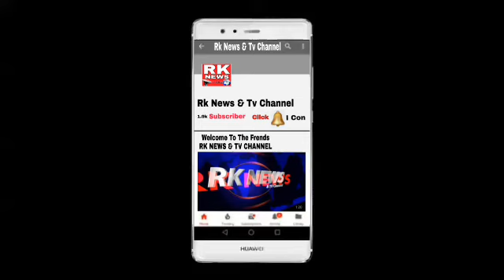Today Rk News Today public has given by Spech Request to Kcr give the mla ticket v Sri Nivas Reddy C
Today public has given by Spech Request to Kcr give the mla ticket v Sri Nivas Reddy Corporeter Ram Nagar
 Kalyan nayak Ram nagar st cast prasident ram nagar Division..Naresh Naveen kumar. Vinod. Upender Reddy nayak hoba bechand youth leaders